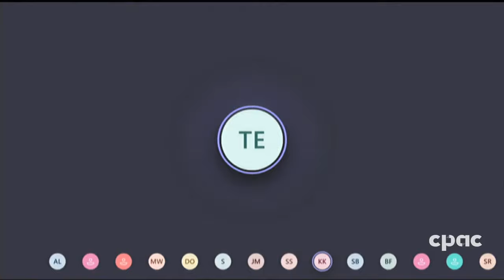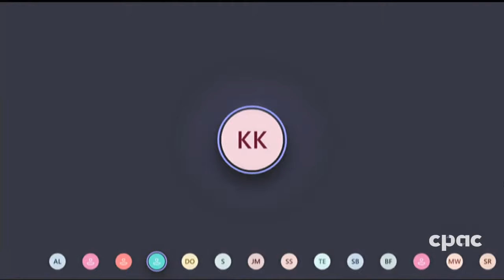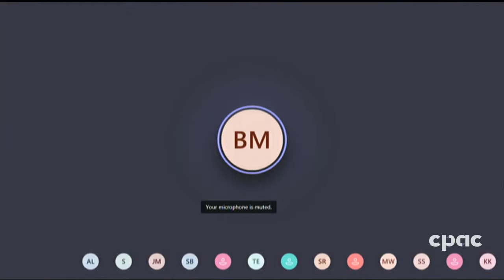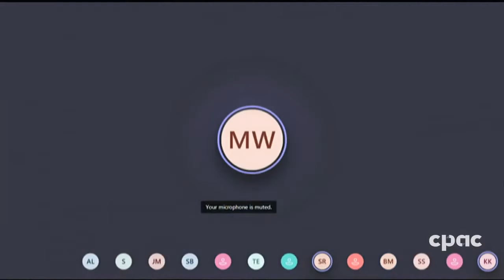Northwest Territories update on COVID-19 – December 9, 2020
In Yellowknife, Dr. Kami Kandola, the chief public health officer of the Northwest Territories, provides an update on the response to COVID-19 (coronavirus disease) in her jurisdiction. She is joined by Scott Robertson, the executive co-lead for COVID-19 response in the Northwest Territories.